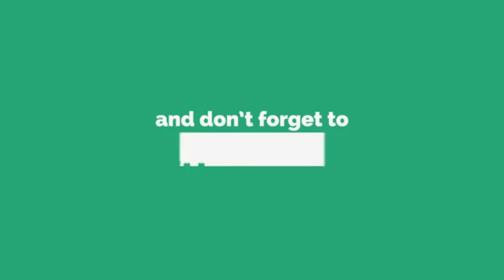Brgy LALAKHAN Sta Maria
SOURCES:
*Historical Data and Culture Life of Sta.Maria,Bulacan 1953
*Ika-196 na Pagdiriwang Ng Kapistahan Ng Immaculada Conception Sta.Maria Bulacan 1988
*Compilation of the History of Different Barangay of Sta.Maria